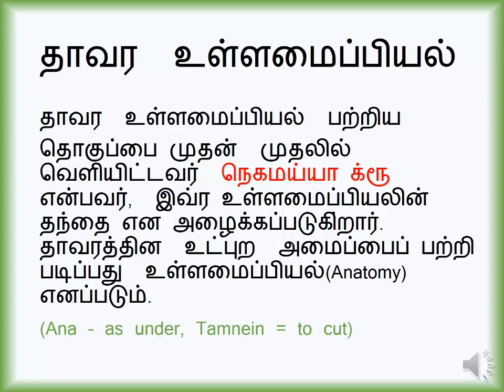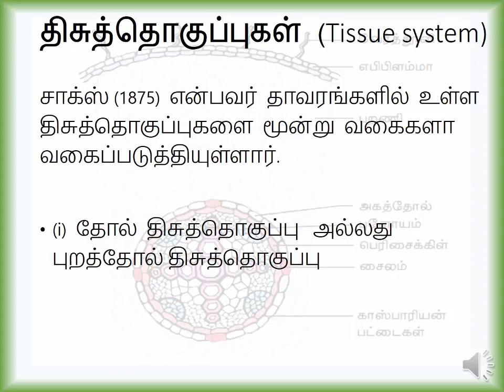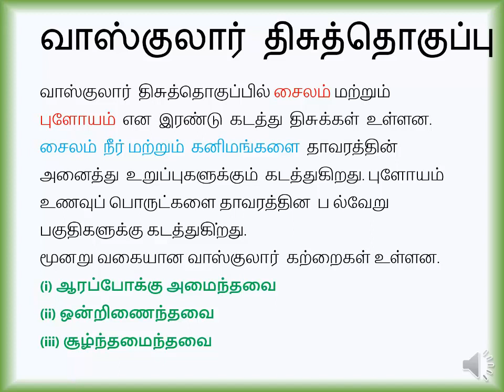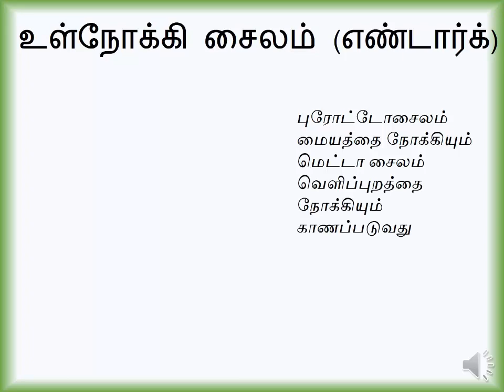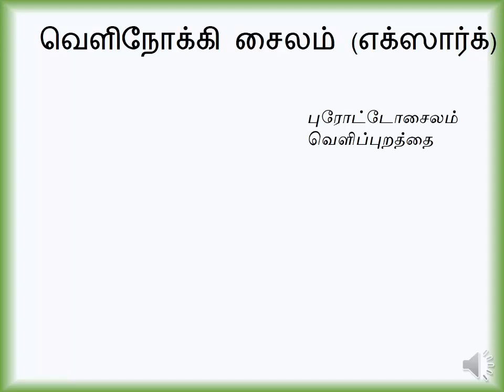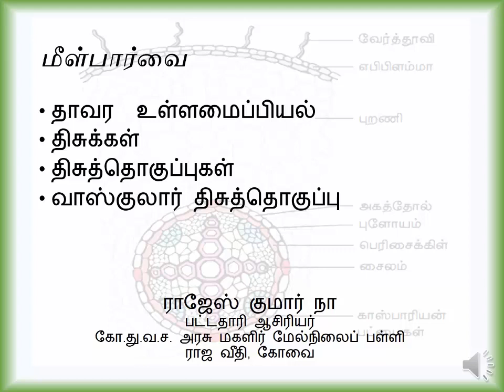வாஸ்குலார் தொகுப்பு - தாவர உள்ளமைப்பியல் - பத்தாம் வகுப்பு_ Vascular bundles 10th science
இந்த பாட பதிவு புரிந்திருக்கும் நினைக்கிறேன் உன்னுடைய வகுப்பு மாணவர்களுக்கும் இதை பகிர்ந்து கொள்ளுங்கள் அதேபோல ஆங்கில வழி மாணவிகளிடமும் பகிர்ந்து கொள்ளுங்கள் நன்றி

online_ tutorial